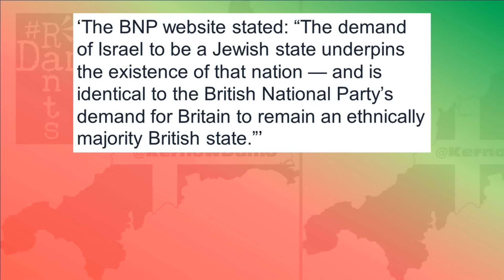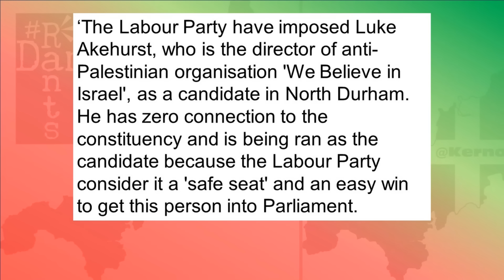Israel Lobbyist Luke Akehurst’s election launch descends into chaos!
Labour safe seat grabber Luke Akehurst has been given a not so warm welcome in North Durham, in chaotic campaign launch scenes!
Right, so there have been some disastrous starts to election campaigns, but I can’t recall one ending up requiring a police escort on day one to rescue a candidate from their own would-be constituents, but this is what happened literally at the campaign launch in Durham North for full-time Israel lobbyist, Labour fixer & the guy who gave himself a safe Labour seat to run for, Luke Akehurst.
Akehurst’s launch saw blatant racism, protests against his candidacy, a punch up, Labour activists walking out in disgust and even news of a potential legal challenge to him standing, having foisted himself upon a part of the country this Oxford resident has no connection with.
Right, so a wee bit of footage there following Luke Akehurst’s election campaign launch in North Durham where he has installed himself as the candidate, a lovely safe Labour seat that the party has held since 1983 and Akehurst figures even he can get elected there, having failed to get elected on his own merit on two separate occasions in 2001 and 2005.
Well, local people are not happy and word is getting round apparently that the Labour candidate has been imposed on them and who he is and what he stands for and given the protesters there were very vocal about Palestine, his staunch, unshakable Zionist leanings, his job as a lobbyist for the apartheid state of Israel is what he’s best known for aside from his influence on Labour Party members and candidates. The fact the process is so corrupt that 5 NEC members who vote to decide who can be a candidate have awarded themselves candidacies in favourable seats, like Akehurst, will go down like a cup of cold sick too.
The police were called to that protest, the protesters preventing Akehurst from escaping his campaign launch, threats of attack came from 4 or 5 of Akehurst’s supporters against the protesters and certainly after police arrived, there was a bit of a dust up following those scenes, of which there is alleged footage of that attack, I’ve not reproduced it here, it can be found on social media, where a woman holding a Palestine flag got dragged around the road by the hair, by I can only assume an Akehurst supporter, because there is a few backing him, can’t say they’re necessarily locals, but not many though.
Let’s go back a bit here though, we’ve rushed to the end where he’s making his escape. Here he is celebrating with all the people he could muster to support him, apparently the two men are local councillors and the woman one of their wives, apparently a former councillor. Surely more people than that turned up? Well yes they did, here’s a picture inside of Pelton Community Centre, where it all began, not the biggest of crowds, but what that picture belies is that apparently far more Labour members had walked out and left the centre in disgust, refusing to be photographed with him and naturally people have had their fun with that image as social media will, references to Akehurst infamous support for the nuclear arms deterrent, amongst others.